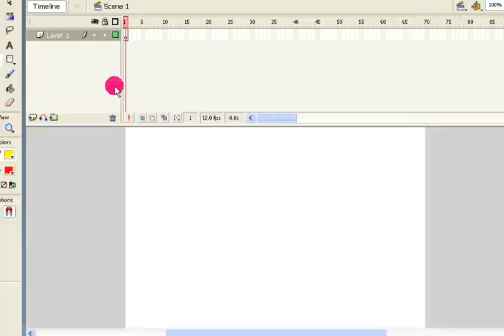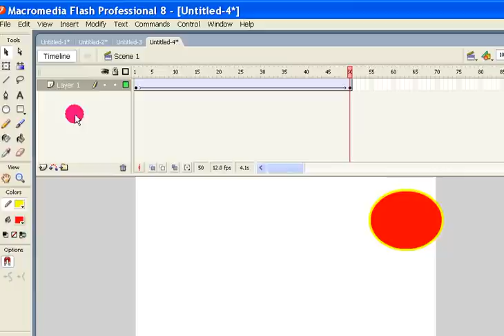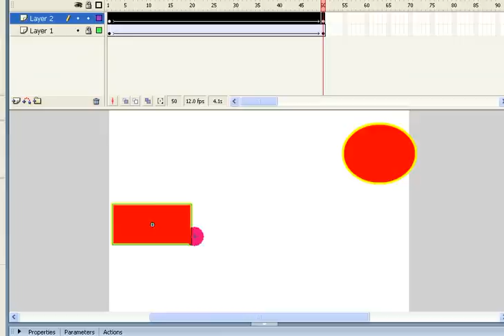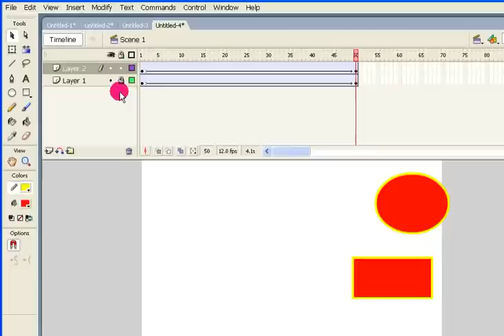How To Work With Two Layers In Macromedia Flash 8 (In HINDI)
MADE IN PANDAVESWAR